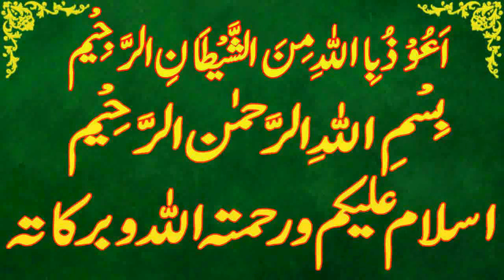Today Islamic Date |Aaj Chand Ki Kya Tarikh Hai |Islamic Calendar 2023 |Hijri date|09 September 2023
Assalamu Alaikum Wa Rahmatullahi Wa Barakatuh. aaj ham is video main baat karen ge Today Islamic Date | Aaj Chand Ki Kya Tarikh Hai | Islamic Calendar 2023 | Hijri date 09 september 2023

 safar,
Today islamic date 09 september 2023.
islamic date 09 september 2023,
punjabi calendar 2023 september .
desi calendar 2023 september .
islamic urdu calender september 2023.
bhadoon ki aaj kia tareekh he.
bhadoon ki date today.
bhadoon date 2023.
bhadoon date today.
hijri calendar.
1444 hijri calendar.
1444 hijri calendar 2023.
islamic calendar.
islamic date.
safar 2023.
safar date 2023.
safar date today.
safar ki aaj kitni tarikh hai.
safar ki aaj kya date hai.
safar ki aaj kya tarikh hai.
safar ki kya tarikh hai aaj.
safar ki kitni tarikh hai.
 safar kya tarikh hai.
safar calendar 2023.
safar ka chand.
2023 calendar islamic.
2023 arabic calendar.
2023 muslim calendar.
2023 islamic calendar.
2023 hijri calendar.
urdu calendar 2023.
2023 urdu calendar.
arabic calendar.
calendar 2023 islamic.
punjabi calendar.
today safar date.
today safar date 2023.
aaj bhadoon ki kitni tarikh hai.
aaj safar ki kya tarikh hai.
aaj safar ki kau n si tarikh hai.
aaj safar ki kya date hai.
safar kya tareekh hai.
aaj islami tareekh kya hai.
aaj safar ki kitni hai.
aj safar ki kya date hai.
aj desi month ki date.
desi calendar.